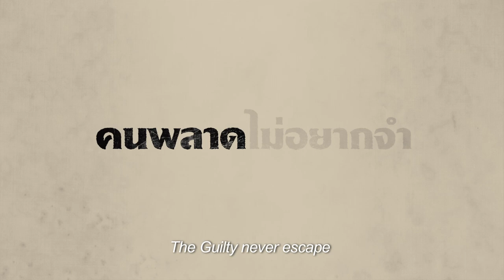Last Summer ฤดูร้อนนั้น ฉันตาย Official Trailer HD (English Subtitles)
นำแสดงโดย : เก้า-จิรายุ ละอองมณี และ ปันปัน-สุทัตตา อุดมศิลป์

กำกับการแสดงโดย : กิตติธัช ตั้งศิริกิจ
, สิทธิศิริ มงคลศิริ และ ษรัณยู จิราลักษม์
บทภาพยนตร์โดย : คงเดช จาตุรันต์รัศมี
กำหนดฉาย : 27 มิ.ย.2556

Screenplay by Kongdej Jaturanrasamee
Starring Jirayu Laongmanee, Suthatta Udomsilp
Directed by Kittithat Tangsirikit , Sittisiri Mongkolsiri and Saranyoo Jiralak